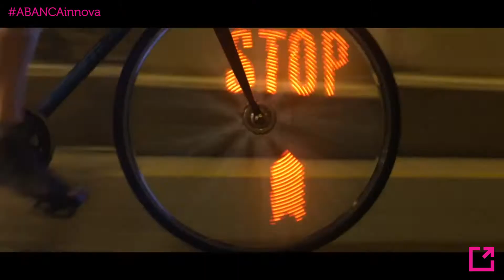ABANCA Innova: Entrevista con Inda Carreira.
Inda Carreira, director de EmpathyTool, nos habla de los inicios de su empresa y de algunos proyectos de los que han formado parte. Además, nos da su visión de la innovación, el emprendimiento, su experiencia en ABANCA innova y cómo colaborar con otras empresas.